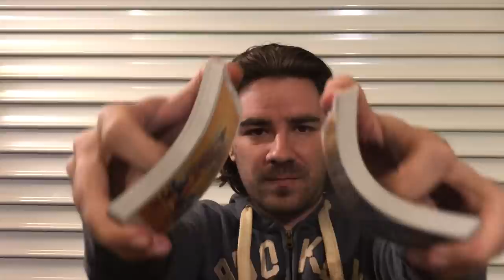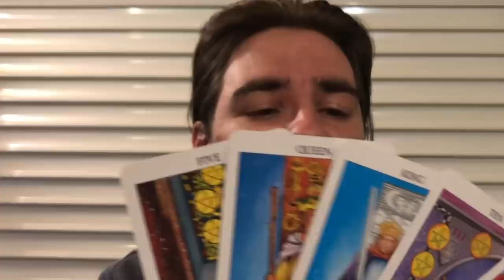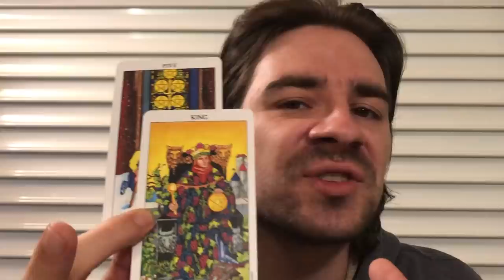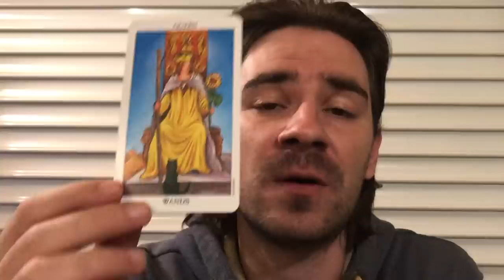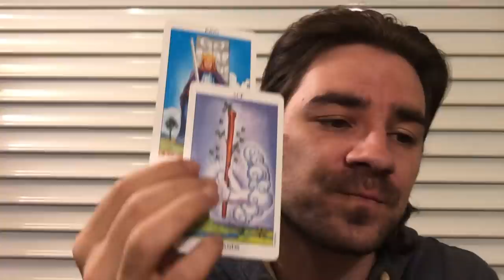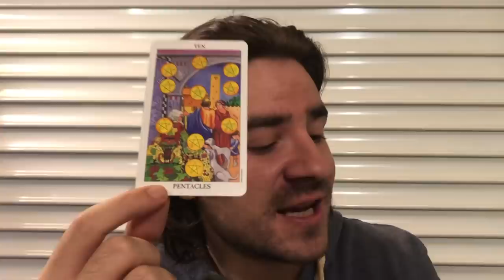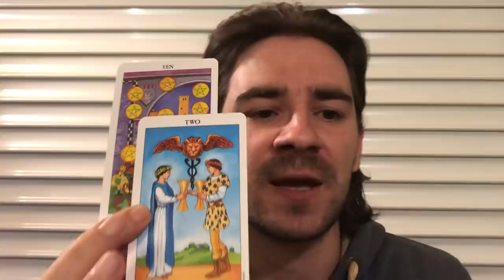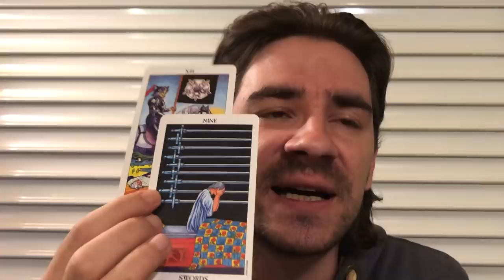TAURUS! UR PERSON IS TRYING TO MANIPULATE U! DANGER ZONE! Taurus October 2019 Tarot Reading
TAURUS! UR PERSON IS TRYING TO MANIPULATE U! DANGER ZONE! Taurus October 2019 Tarot Reading for all Taurus sun, moon and rising signs! Personal Readings